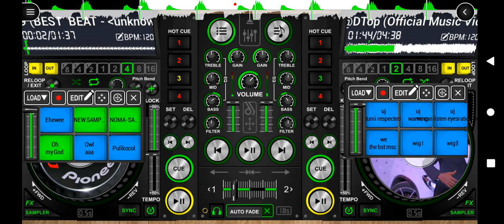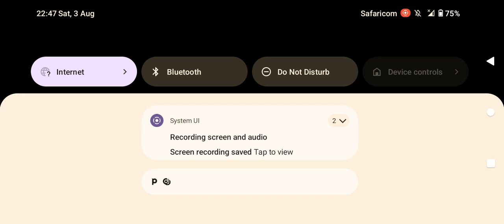The best remix latest song WELO - Oga@DTop (Official Music Video v dj Abu 254